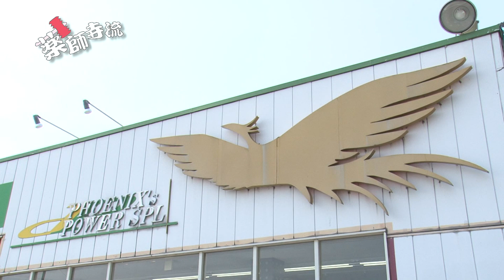薬師寺流247話フェニックスパワーでスバルVAB WRXの魅力を紹介!!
フェニックスパワー福井店で横山社長が手にかけたSUBARU VAB-WRXの魅力を紹介。